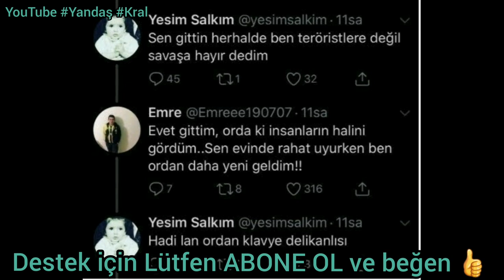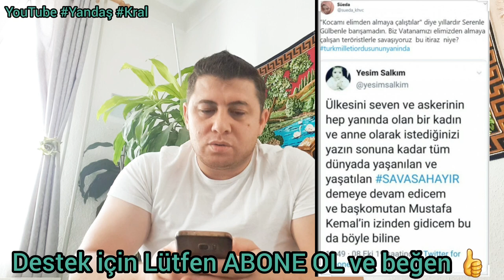Yeşim Salkım imamoğlu CHP ataşehir Belediyelesinden konser almak için Devlete & Askere çirkin sözler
YeşimSalkım imamoğluCHP ataşehirBelediyelerinden konser almak için Devlete ve Askere Hakaret etti.
Yeşim Salkım'dan maske üreticileri ile ilgili skandal sözler: Kral çıplak artıkHerkesin maske üretim işine girdiğini iddia eden Yeşim Salkım "İşi bu olmayan tanıdığım bütün insanlar maske üretiyor. Rant peşindesiniz. Bizi salak yerine koyduğunuz yeter. Kral çıplak artık." diyerek küfür etti. TerbiyesizYeşimSalkım başlığı kısa sürede sosyal medyada üst sıralara tırmandı.
eşim Salkım tepki çeken söz konusu videoda herkesin maske üretim işine girdiğini iddia etti.

Yeşim Salkım "İşi bu olmayan tanıdığım bütün insanlar maske üretiyor. Rant peşindesiniz. Bizi salak yerine koyduğunuz yeter. Kral çıplak artık" dedi. Salkım'ın bu sözlerin ardından kullandığı skandal sözler ise büyük tepki çekti.

Yeşim Salkım’dan skandal sözler! Maske üreticilerine hakaret etti

Herkesin maske üretim işine girdiğini söyleyen ve dolandırıcılıkla suçlayan Salkım, “Rant peşindesiniz. Bizi salak yerine koyduğunuz yeter. Kral çıplak artık.” diyerek hakaret etti. Sosyal medyada Salkım’ın sözlerine tepki gelirken, TerbiyesizYeşimSalkım başlığı kısa sürede sosyal medyada üst sıralara tırmandı.

MagazinGiriş Tarihi: 10:51 | 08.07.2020Güncelleme Tarihi: 11:03 | 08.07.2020

Herkesin maske üretim işine girdiğini söyleyen Salkım, dolandırıcılık suçlaması yaptı.

Yeşim Salkım söz konusu videoda "İşi bu olmayan tanıdığım bütün insanlar maske üretiyor. Rant peşindesiniz. Bizi salak yerine koyduğunuz yeter. Kral çıplak artık" dedi. Salkım'ın kullandığı skandal sözler ise büyük tepki çekti.

SOSYAL MEDYADAN TEPKİ YAĞDI

Sosyal medyada Salkım'ın sözlerine tepki gelirken, TerbiyesizYeşimSalkım başlığı kısa sürede trend listesinde üst sıralara tırmandı.

24 Temmuz Ayasofya
Devlet Bahçeli
Meral Akşener
selahattin demirtaş
RecepTayyip Erdoğan
RecepTayyipErdoğan
ekrem imamoğlu
Ekrem İmamoğlu
Mansur Yavaş
ahmetdavutoğlu
alibabacan
Süleyman Özışık
Prof. Dr. Ersan Şen ile Süleyman Özışık arasında baroya güven tartışması
Didem Arslan Yılmaz soruyor; CHP Erdal Aksünger, Hukukçu Mücahit Birinci, Gazeteci Süleyman Özışık ve Ceza Hukukçusu Prof. Dr. Ersan Şen,
Cem Küçük
Besleme Medya
İsmail Saymaz
Cübbeli Ahmet Hoca
Deniz Zeyrek: İlhan Kesici'nin
Abdullah Ağar,
Azerbaycan-Ermenistan sınır hattındaki gerginliği son durum
Bakan Çavuşoğlu, AB Yüksek Temsilcisi Borrell
Prof. Dr. İlber Ortaylı, Prof. Dr. Celal Şengör
Murat Çiçek ve Hikmet Genç ile Günün Manşeti
Akıl Odası - Ayasofya Kararı ile İsrail
5N1K
Başak Şengül "Akıl Çemberi"nde sordu, Akademisyen-Yazar Mesut Hakkı Caşın, eski Genelkurmay İstihbarat Dairesi Başkanı İsmail Hakkı Pekin, Dış Politika Uzmanı Sinan Ülgen ve Gazeteci Turgay Güler yanıtladı.
Didem Arslan Yılmaz, Türkiye'nin Nabzı'nda siyasetin
Bülent Arınç
 Şaban Sevinç, Latif Şimşek, Hukukçu Mücahit Birinci ve Kamuoyu Araştırmacısı Hakan Bayrakçı
Ak Parti Milletvekili Resul Tosun, CHP Mersin Milletvekili Ali Mahir Başarır, İyi Parti Mersin Milletvekili Zeki Hakan Sıdalı ve İstanbul Üni. Rektör Yardımcısı Prof.Dr. İlyas Topsakal
Hülya Hökenek soruyor; İyi Parti Sözcüsü Yavuz Ağıralioğlu, CHP Ankara Milletvekili Murat Emir, Habertürk Yazarı Nagehan Alçı ve  Gazeteci Süleyman Özışık, Enine Boyuna’da yanıtlıyor.
 Milletvekili Dr. Sinan Oğan, Gazeteciler Hasan Öztürk ve Gürkan Hacır
Mehmet Akif Ersoy soruyor; Vatan Partisi Genel Başkanı Dr. Doğu Perinçek, Türksam Başkanı-24 Dönem Milletvekili Sinan Oğan, CHP 22. dönem Milletvekili Berhan Şimşek  Gazeteciler Abrdurrahman Dilipak, Cem Küçük
Alparslan Kuytul
Gazeteci Levent Gültekin, Ayşenur Arslan
Ergenekon
 Genelkurmay Başkanı İlker Başbuğ
Turgay Güler'in hazırlayıp sunduğu Sıradışı
Hakan Fidan'ın Bilinmeyen Gizemli Hayatı
 İçişleri Bakanı Süleyman Soylu, 15 Temmuz
TBMM'de Hulusi Akar